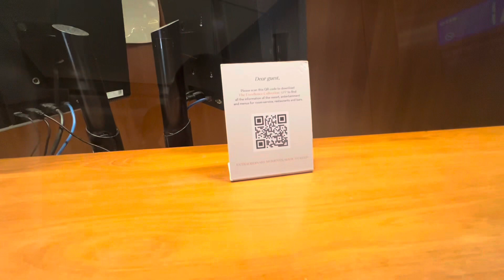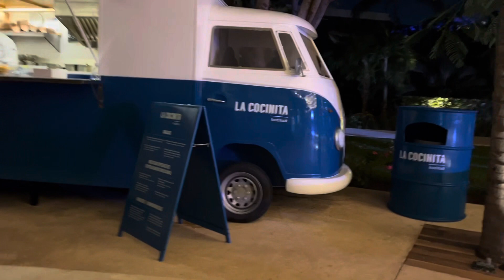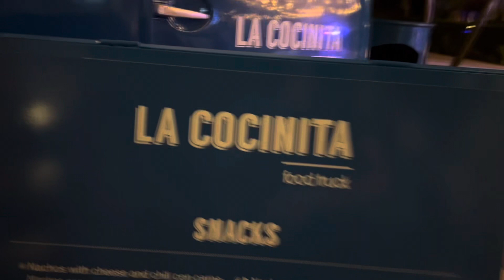Baby Moon In Cancun, Mexico | Chitzen Itza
We went on our baby moon in Cancun, Mexico at the Finest Playa Mujeres resorts.

We spent a day visiting Chitzen Itza at Yucatán one of the Seven Wonders Of The World!